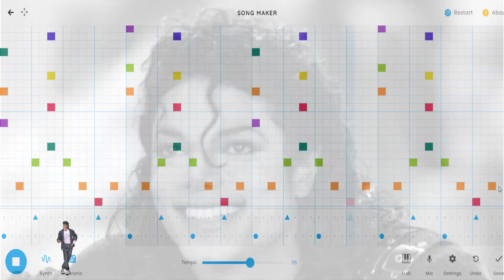Michael Jackson Billie Jean VS Chrome Music Lab 5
Nouvel exemple pour les élèves de Saint EX, avec Billie Jean de Michael Jackson

Mettez la vidéo sur pause et analysez l’accompagnement..  Tout en bas la batterie, puis la basse et tout en haut les 4 accords.

Création originale Alain CHATIGNON sur Chrome Music Lab  (Vidéo à caractère pédagogique sans lien direct avec l'œuvre originale )